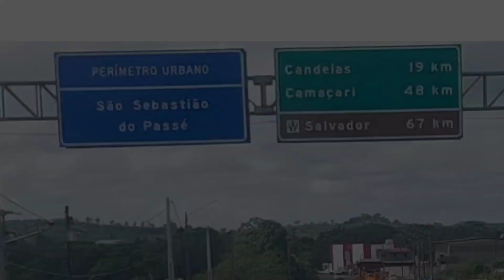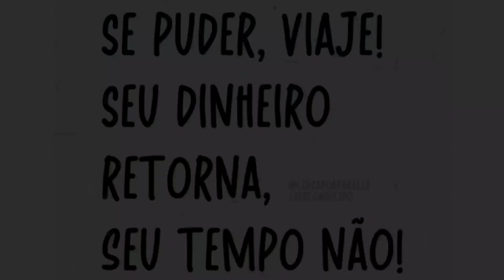🔰 SÃO SEBASTIÃO do PASSE até o ENTRONCAMENTO 🔰 Viajando os interiores Baianos (belas paisagem)BR-324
VIAJAR É A CURA 🤙

🔰MADE IN BASTIÃO